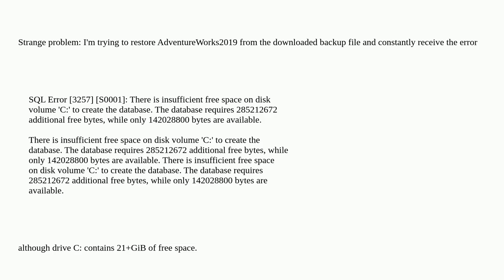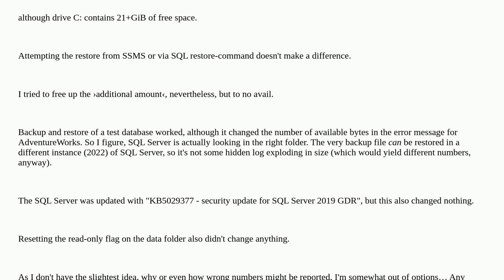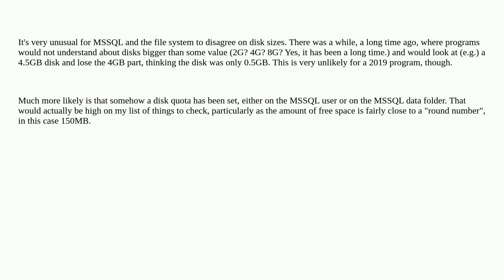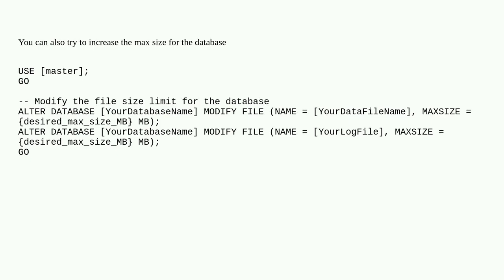Insufficient disk space when restoring or resizing db on SQL Server 2019 dev ed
A special thanks goes out to the community

  sql-server restore